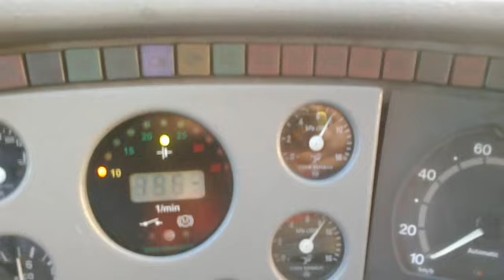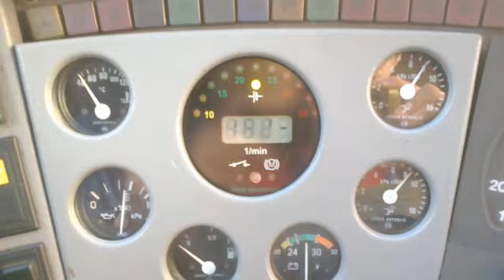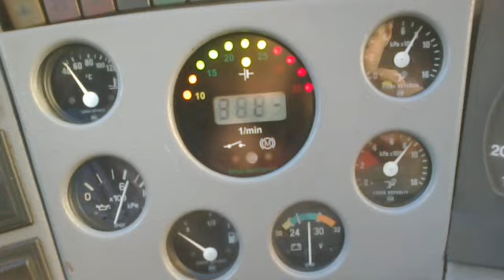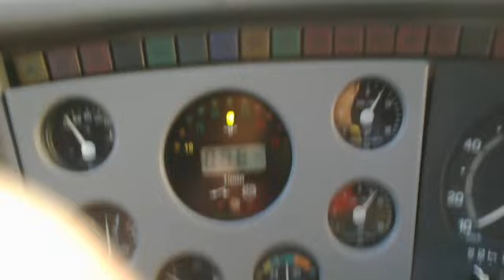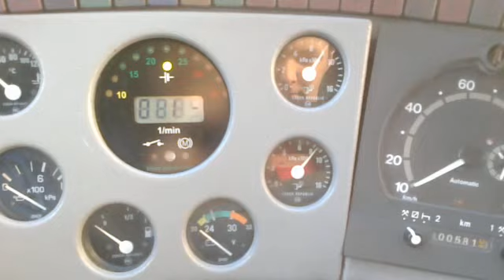SOR C9,5 SN-231AL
Preštart a túrovanie jedinej novoveskej SORky C9,5 SN-231AL. Zadné dvere otváralo trochu ťažšie, pretože voz už dlhšie nebol na žiadnej jazde.